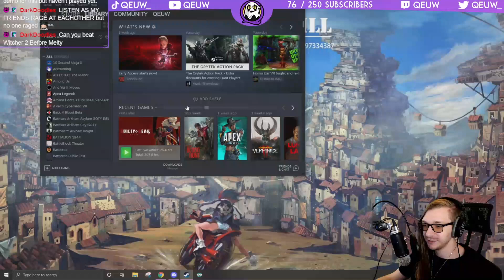"9 out of 10 Axls HATE this One Simple Trick" Pro Potemkin faces Axl & Nago plus Quew-Tips!